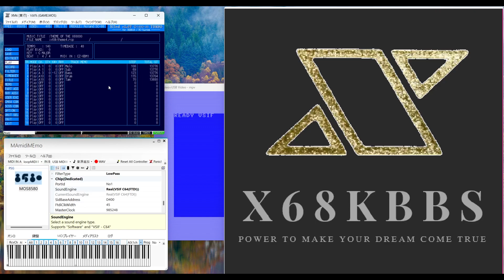(Happy 1st anniversary of X68K BBS!) THEME OF THE X68000 - ARMSID on Commodore 64 Ver.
Happy 1st anniversary of X68K BBS!!
THEME OF THE X68000 - ARMSID on Commodore 64 Ver.

*ARMSID is replacement of the MOS 6581 and 8580 SID music chip used in the Commodore C64
*Sound generated by MAmidiMEmo the S/W & H/W chiptune instrument.